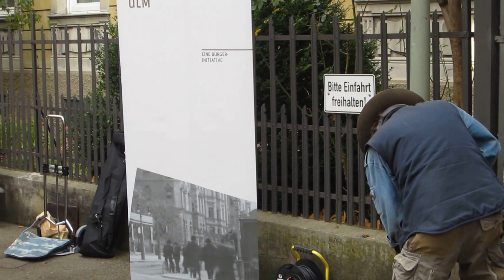Installation of Stolpersteine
Stolpersteine installation in Ulm, Germany, October 29, 2016